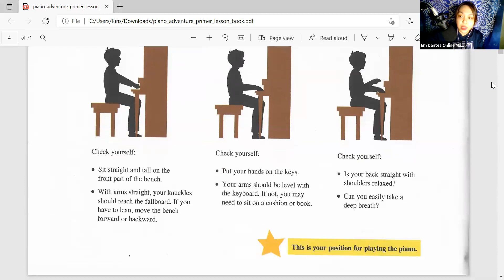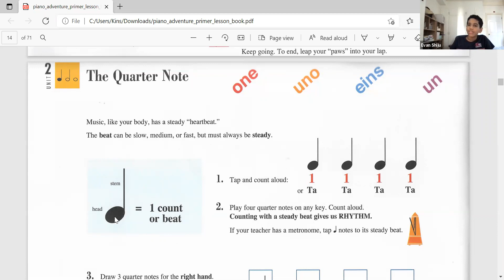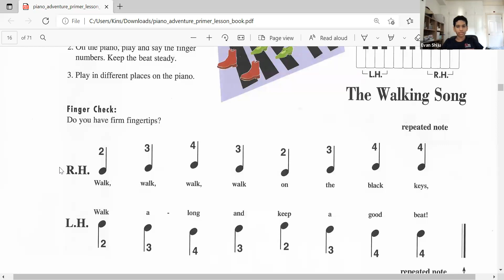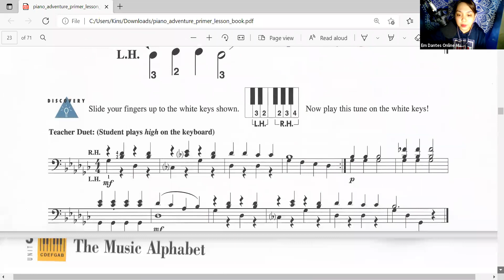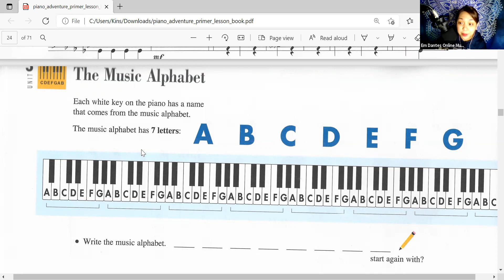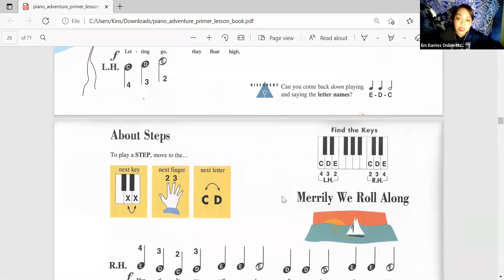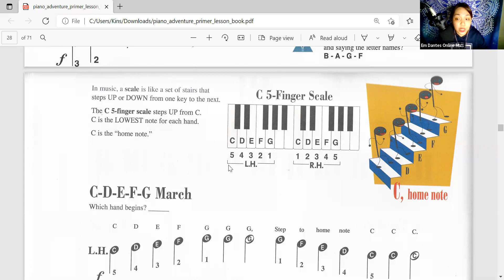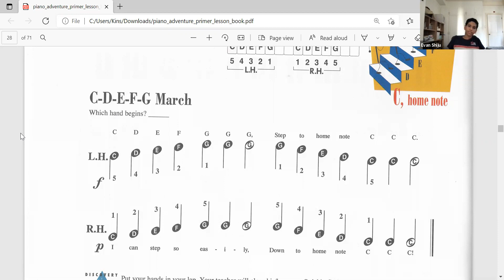Online Piano Risk-Free Lessons (Evan Shiju) Em Dantes Online Music Lesson June 17, 2021